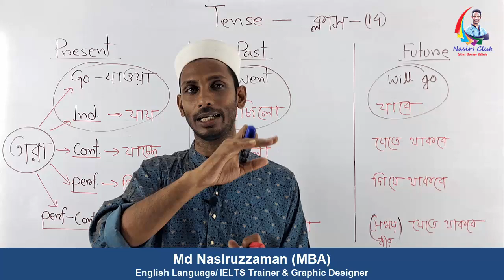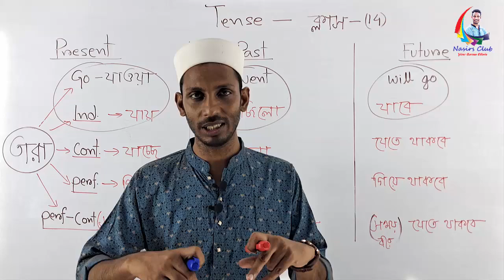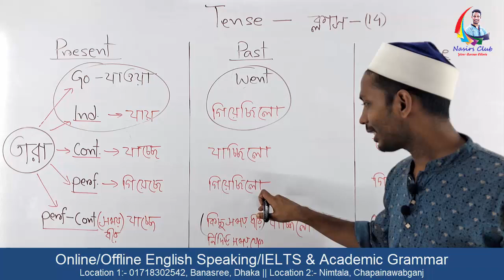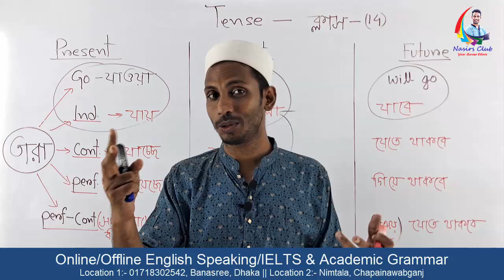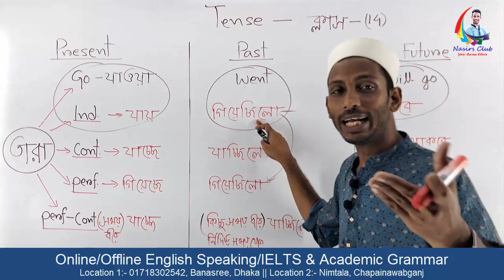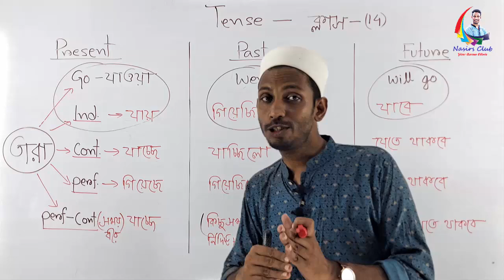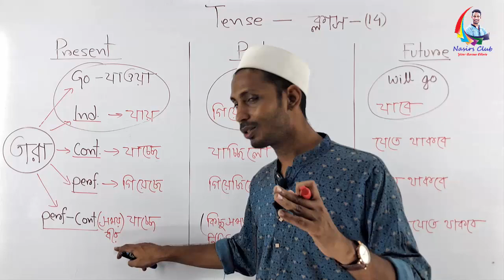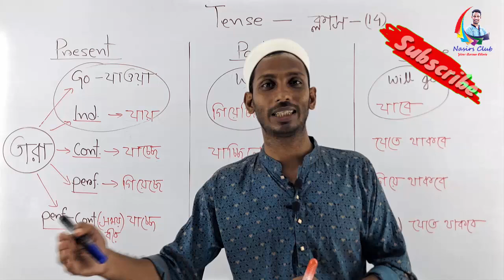All Indefinite Tenses || Details Explained || Tense এর বিশ্নেষন । Tense Class 14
ইংরেজি ভাষা শিখতে হলে, প্রথমে বাংলায় Concept Clear করতে হবে.
Tense নিয়ে বিস্তারিত.
Public Speaking
Presentation/Viva
Accent/phonetics
IELTS/Writing
Graphics/Web Design
যোগাযোগ করুনঃ
Visit
নিমতলা, চাঁপাইনবাবগঞ্জ